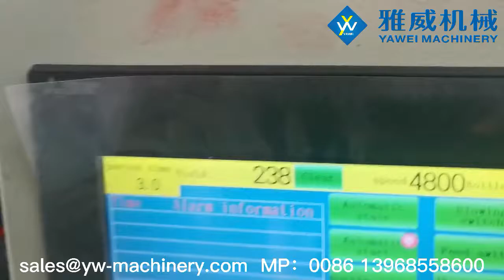4-cavity 4800BPH YW-L4S Fully Automatic PET Blow Moulding Machine 2021-9-9